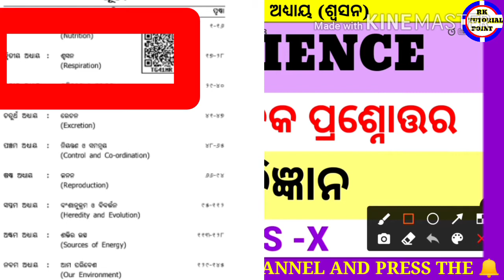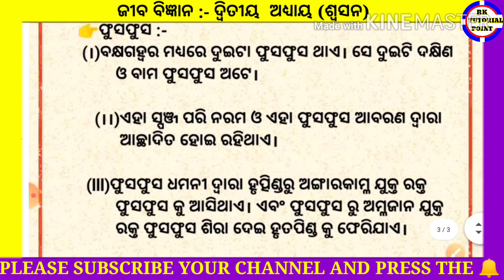Class 10 odia medium life science chapter 2 subjective ll swasana ll respiration subjective question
ସବୁ ପ୍ରକାରର ବିଷୟ ଶିକ୍ଷା ଦିଆଯାଉଅଛି।  ଦଶମ ଶ୍ରେଣୀ ପିଲାମାନଙ୍କୁ ତାଙ୍କର
ବୋର୍ଡ ପରୀକ୍ଷା ରେ କିପରି ଭାବରେ 90% score କରିପାରିବେ ତାକୁ ଦୃଷ୍ଟି ରେ

#:- Mathematics. :-RK TUTORIAL POINT
#:- English. :-RK TUTORIAL POINT
#:-MIL. :-RK TUTORIAL POINT
#:-Life science. :-RK TUTORIAL POINT
#:- Physical science. :-RK TUTORIAL POINT
#:- history. :-RK TUTORIAL POINT
#:- Geography. :-RK TUTORIAL POINT
#:- Hindi. :-RK TUTORIAL POINT

What's app group link :-(RK TUTORIAL POINT)
(ଆମ ପରିବାରର Group ତେଣୁକରି ଅଭଦ୍ରାମି ନ କରିବାକୁ ଅନୁରୋଧ)

Swasana subjective in odia ,
Class 10 life science chapter 2 long questions ,
10th class odia medium Life science chapter 2 long questions,
Class 10 life science swasana,
Odia medium 10 class life science,
Class 10 life science subjective ,
10th Class life science chapter 1subjective,
Swasana subjective question,
Respiration important questions class 10 ,
Swasana subjective for board exam Class 10th,
Rk tutorial point ,